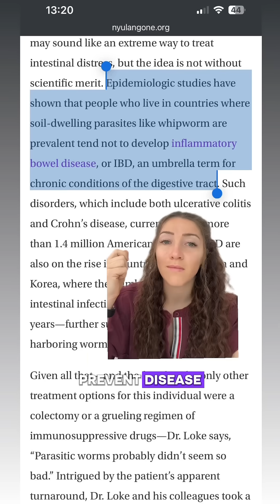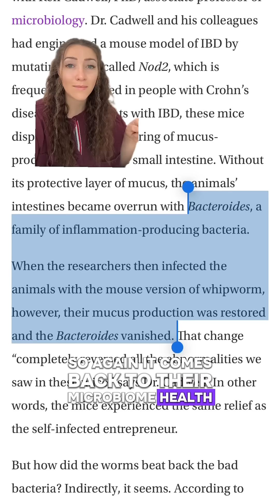Should animals be completely free of parasites?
Today we discussed ticks, hunger pukes, titre testing, warning bites, oxalate stones.